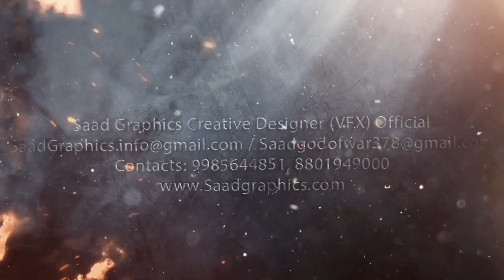Meerkat & Eagle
Design By :   Saad Graphics Creative Designer (VFX) Official